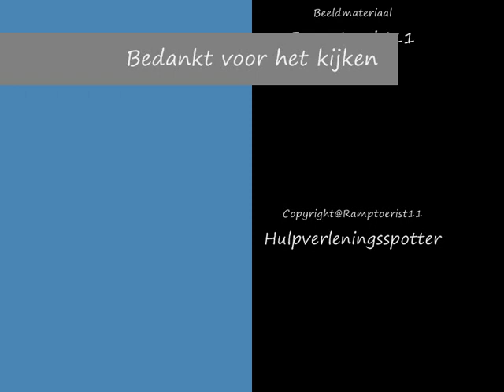A1 AMBU 17-143 Naar Beursplein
De ambu is met spoed onderweg over het vasteland